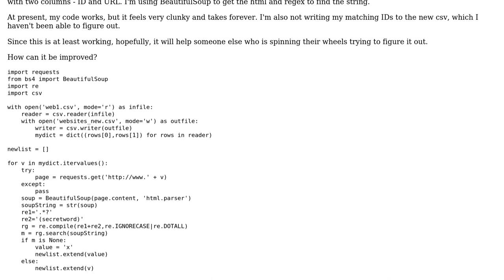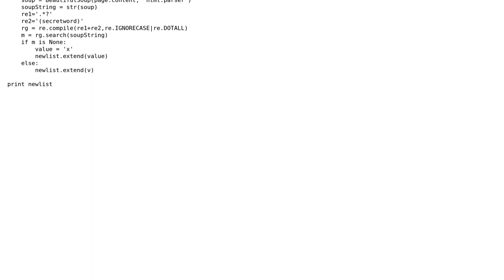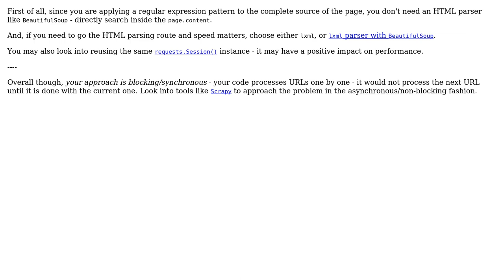Using python and beautifulsoup to iterate through a list of websites to find a particular string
Code Review: Using python and beautifulsoup to iterate through a list of websites to find a particular string

With thanks & praise to God, and with thanks to the many people who have made this project possible! | Content (except music & images) licensed under CC BY-SA | Music | Images & others | With thanks to user Nicholas Johnson user jmcph4 user alecxe and the Stack Exchange Network Trademarks are property of their respective owners. You are responsible for your own actions.